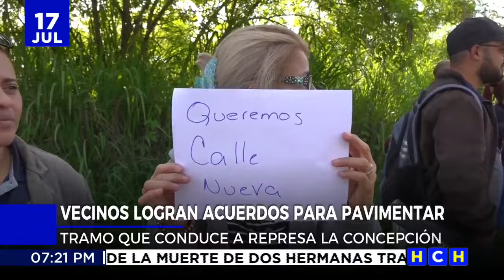Vecinos de la Colonia Villeda Morales logran acuerdos para pavimentar la carretera